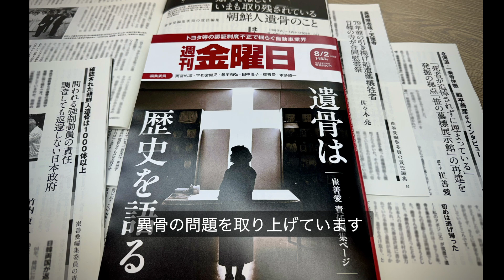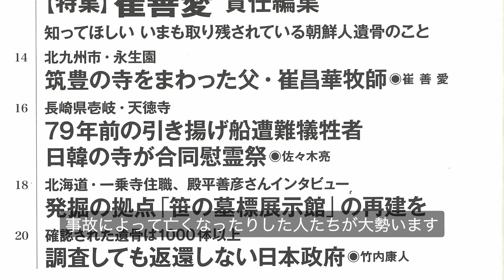「崔善愛 責任編集」遺骨は歴史を語る・トヨタ等の認証制度不正で揺らぐ自動車業界『週刊金曜日』8月2日(1483)号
広告収入に依存しない総合週刊誌『週刊金曜日』2024年8月2日発売号の紹介動画です。編集長の文聖姫が今週号の読みどころを解説します。
『週刊金曜日』は定期購読者に支えられている雑誌です。おトクで便利な定期購読のお申込はこちらから。
まだご覧になったことがない方には見本誌を差し上げています。見本誌の申込はこちらから。
電子版のサブスクサービス〈デジタル金曜日〉はこちら

内容
■表紙
■それでもそれでもそれでも　齋藤陽道
■風速計　旧優生保護法「違憲」最高裁判決　宇都宮健児
■金曜アンテナ
・79回目の「原爆の日」、平和記念公園から市民を締め出し？　今、広島市で起きていること　難波健治
・「Colabo」vs.「暇空茜」の名誉毀損訴訟、東京地裁で判決　水原氏に220万円賠償命令　平畑玄洋
・パリ五輪、負の遺産背負う日本が喜んでいていいのか？　移民排斥、貧困抑圧、環境破壊　本田雅和
・関東大震災での朝鮮人虐殺犠牲者に「追悼文を」　横浜市は市民の要請に応じず　石橋学
・控訴審で福岡高裁が上岡直見氏の証人尋問認める　玄海原発２訴訟が大詰めへ　稲垣美穂子
■さらん日記
■ジェンダー情報
■政治時評　西川伸一
■メディアウォッチ　在京４紙と共同通信による世論調査で示された岸田文雄首相の交代求める声　裏金事件を「考慮する」は７割　臺宏士
■崔善愛編集委員の責任編集　知ってほしい　いまも取り残されている朝鮮人遺骨のこと
・北九州市・永生園　「なぜ私たちは日本に住んでいるのか」　筑豊の寺をまわった父・崔昌華牧師　崔善愛
・長崎県壱岐・天徳寺　79年前の引き揚げ船遭難犠牲者　日韓の寺が合同慰霊祭　佐々木亮
・北海道・一乗寺住職　殿平善彦さんインタビュー　「死者が追悼されずに埋まっている」　発掘の拠点「笹の墓標展示館」の再建を　聞き手／崔善愛
・確認された朝鮮人遺骨は1000体以上　問われる強制動員の責任　調査しても返還しない日本政府　竹内康人
■半田滋の新・安全保障論　大量処分があぶり出した「特定秘密保護法は必要か」
■岸田政権とは何だったのか　農業総崩れ
・山形県白鷹町の農民たちの訴え　「汗水垂らして田畑を耕すのはカネのためではない」　新野祐子
・25年ぶりに農政の憲法たる「食料・農業・農村基本法」を改定　食料や農民を犠牲にして企業利益を追求　鈴木宣弘
■認証制度不正で揺らぐ自動車業界　生産停止が８月末まで伸びたトヨタの３車種　自動車の安全性と顧客の安心を大きく損なう　後藤逸郎
■日本の民俗信仰　祀りをたずねて　「神道」　写真・文／山田しん
■介護保険料はどう決まる？　地域によって金額が違うのはどうして？　内藤眞弓
■新・買ってはいけない　「大根おろし」はやっぱり自分でおろすのが一番　沢木みずほ
■都知事選　テレビ朝日の報道姿勢に疑問　「なぜ学歴詐称問題より『勝負服』を優先したのですか」　田幸和歌子
■これからどうする？　「選挙結果の読み方」　田中優子
■情報公開された大阪市教育委員会職員との130件のメールでわかった！　「久保提言」への「反論」に介入していた元特別顧問　永尾俊彦
■【提携連載企画】誰が私を拡散したのか29　犯罪の温床アプリを譲渡　「一番悪いのは誰ですか？」　Tansa・辻麻梨子
■きんようパズル　数独
■はまぐりのねごと　中山千夏
■なまくらのれん　小室等
■写日記　松元ヒロ
■きんようぶんか　本・映画・音楽・TVドキュメンタリー
■言葉の広場、金曜川柳、イラストレーション、写真展、論考
■ヒラ社長が行く　植村隆
■編集委員から
■読者会から
■市民運動から講演・映画・音楽イベントの情報案内板
■金曜日から、編集長後記、業務部からのお知らせ